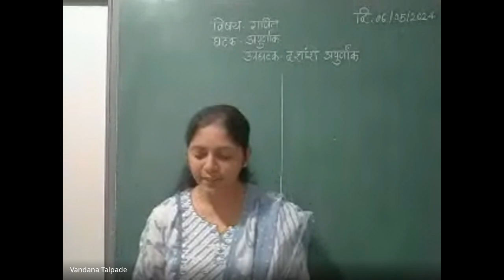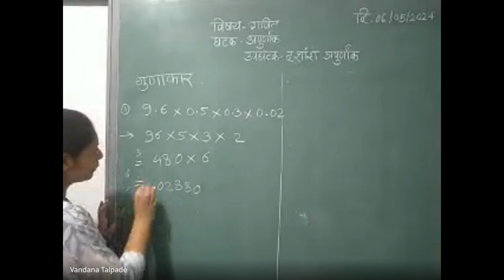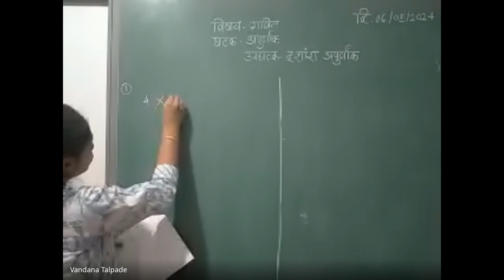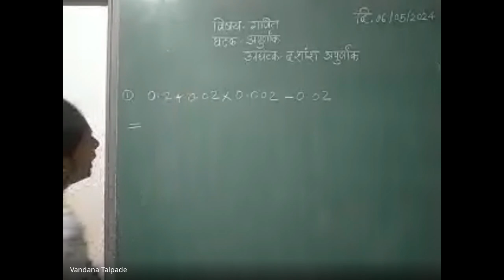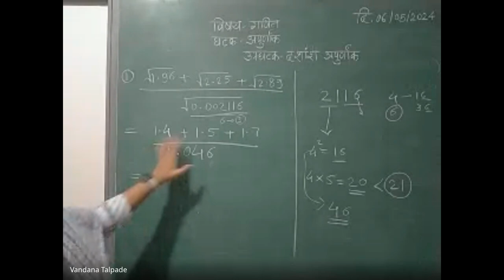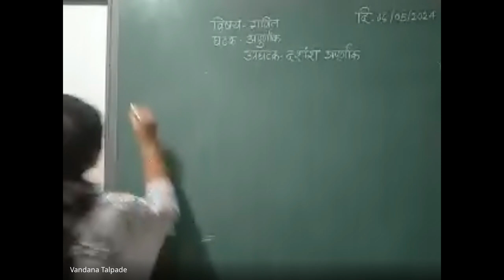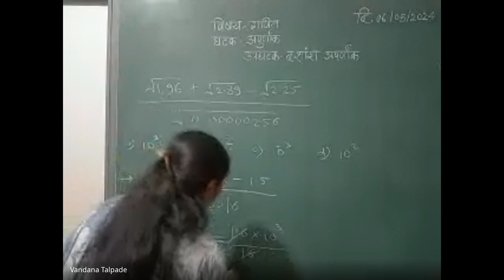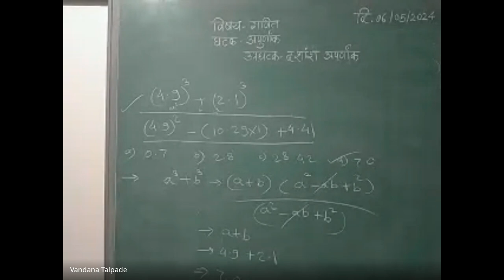xqo pxvz xmu 2024 05 06 18 59 GMT+5 30